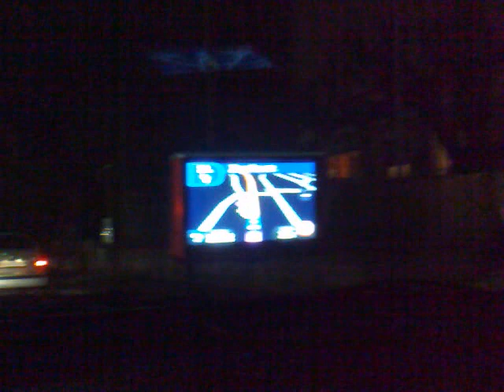Our new Garmin Navi device does a good job saying our new address in Australian English, even though the name of the street is german. It's amazing that the text to speech sounds exactly like an Australian would when trying to say the name!